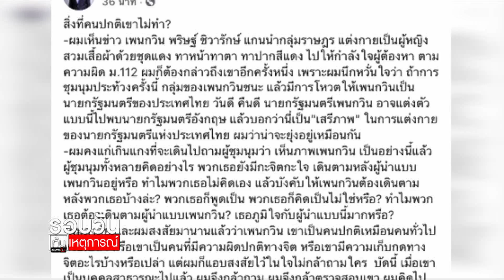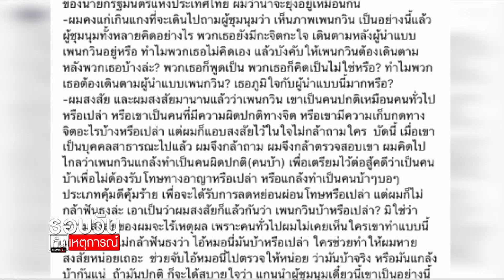นิพิฎฐ์" เหน็บ "เพนกวิน" มีความเก็บกดทางจิตหรือไม่ : รอบวันทันเหตุการณ์ 12.30 น./ วันที่ 18 ธ.ค.63